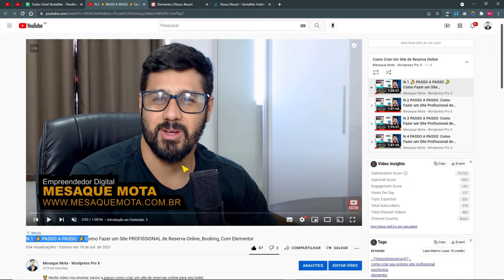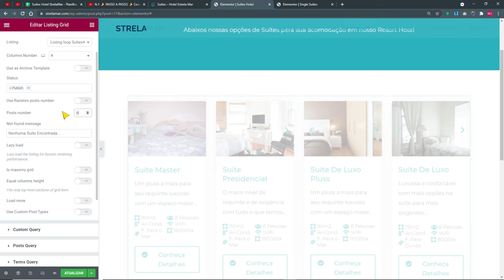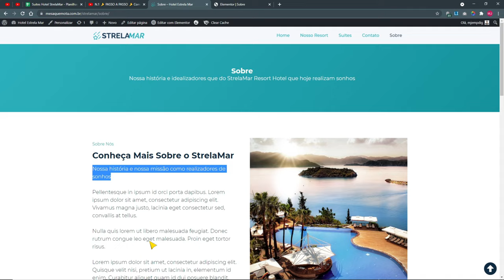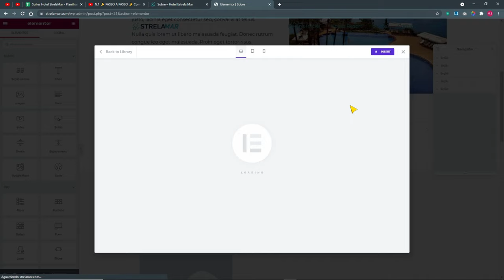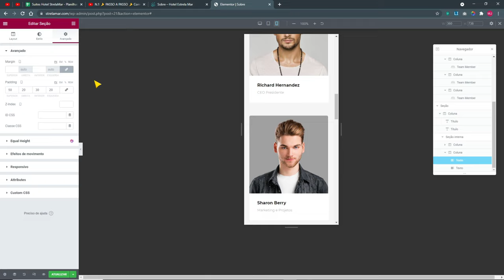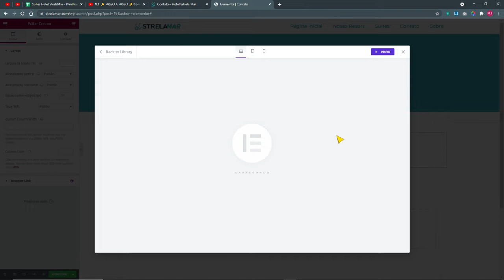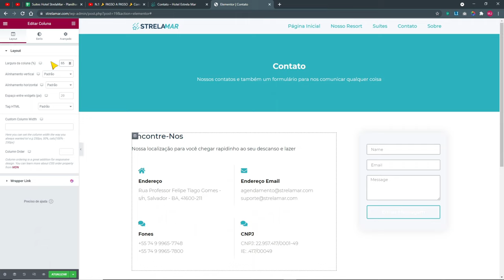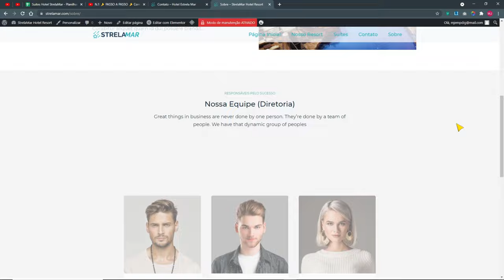N.6 PASSO A PASSO: Como Fazer um Site Profissional de Reserva Online Booking Com Elementor Pro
🏆 Continuando construindo um site de reserva online (booking) muito elegante e profissional com foco em um Resort Hotel. Tudo isso passo a passo sem esconder NADA!

📢 Compartilhe:                     AQUI LINK DO VIDEO DE HJ...